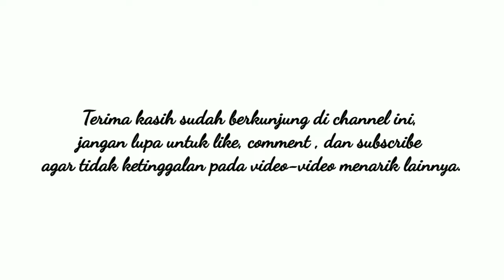Kajian Kitab Nashoihud Diniyah Washoyal Imaniyah‼️ KH.Drs. Abdul Rojak(Part 10)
Menimba Ilmu tidak mengenal usia.
Karena menuntut ilmu wajib bagi kaum muslimin dan muslimat.

Selamat menuntut ilmu.

Kontak :
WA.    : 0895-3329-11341